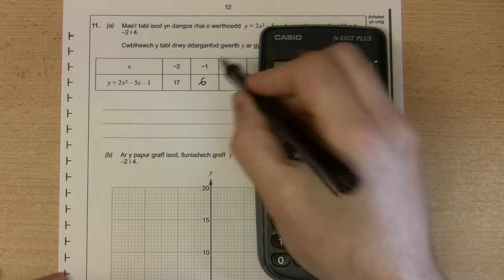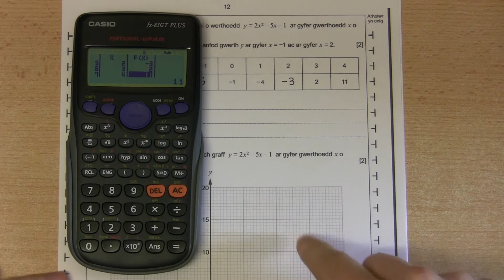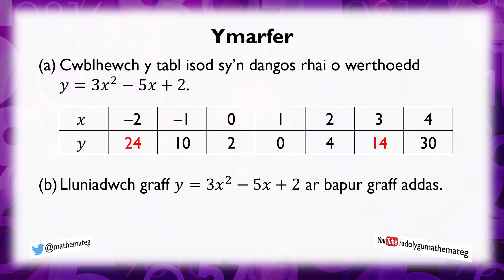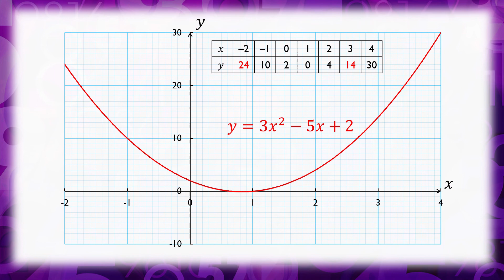[282 M/C] (251 S/2) Plotio Graffiau Cwadratig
Sut ydych yn plotio graff ar gyfer hafaliad cwadratig?